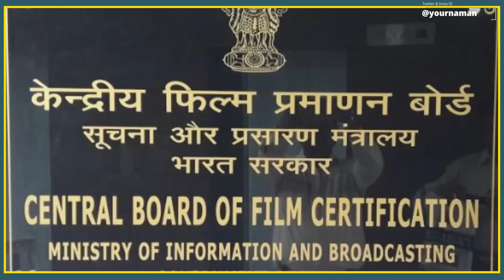The Kerala Story Day 15 Box Office Collection | The Kerala Story Day 15 Advance Booking Report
TheKeralaStory Day 15 BoxOfficeCollection | The Kerala Story Day 15 Advance Booking Report